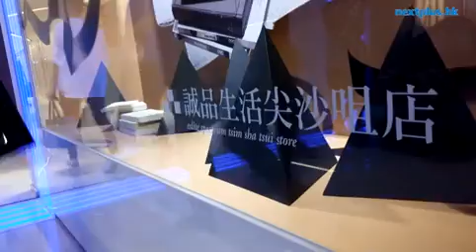誠品尖咀店後日開張 似雜貨攤多過書店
香港獨立書店執完一間又一間，相反，台灣連鎖集團誠品書店，開完一間又一間。其中尖沙咀星光行的本港第二間分店，將於本月九日 (周五) 正式開幕，明年一月將於太古城開第三間。

尖沙咀店現正試業，除了賣書，亦從台灣、芬蘭、日本等地引入生活用品，大部份是首次來港，例如蜂蜜、飾物、皮鞋、眼鏡，連指甲油都有售，當中包括多個台灣品牌，貨品種類之多和雜，比一二年開幕的銅鑼灣首間分店更目不暇給，但卻少了書店的閒情雅致。